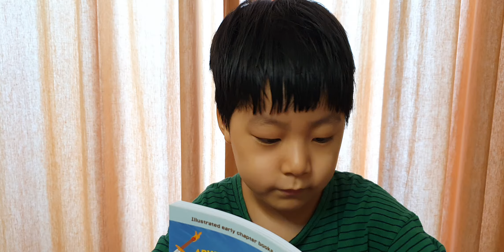Time Jumpers no.1 _ Stealing the sword chapter1 ~ 3